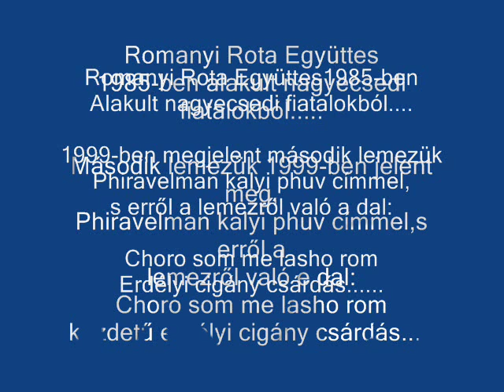Romanyi Rota-Choro som me lasho rom / Cigány zenék-Gipsy Folk Music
1999-ben megjelenő Phiravelman kalyi phuv lemezről való e csodálatos Erdélyi cigány csárdás,amely egyben a Romanyi Rota második Albuma is.

Akkori Tagok:Nagy István,Farkas Ica,
Balogh /Puca/ Ferenc,Varga Ildi,
Balogh István /Pacala/